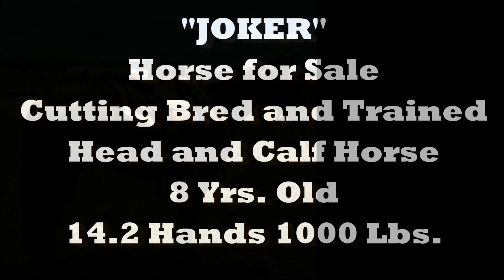"Joker"- Calf and Head Horse for Sale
Meet "Joker".  An 8 year old Sorrell Gelding that is ready to calf rope or head on.  Contact John Koyle.  2o8-226-4o11 Call or text.

Music used with permission by the artist.  Get his album here: